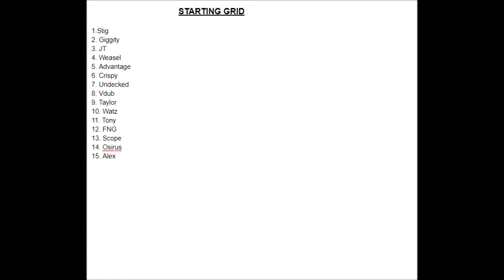PWC & SprintX: Maple Tree GP Race 2